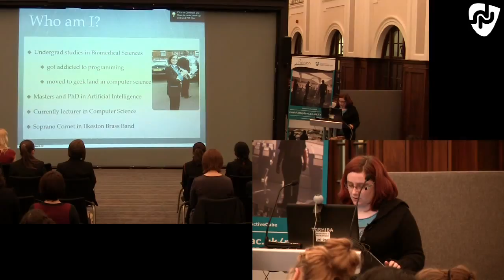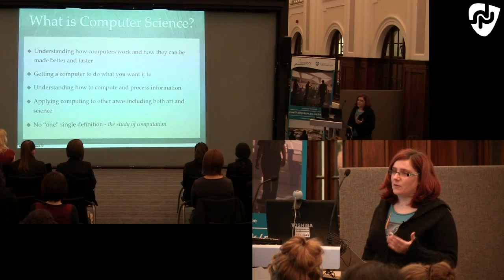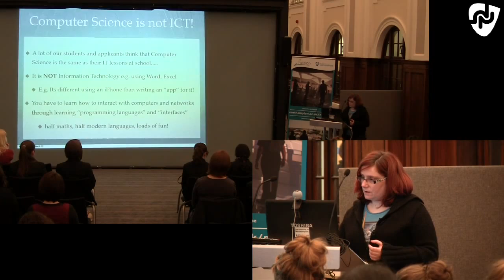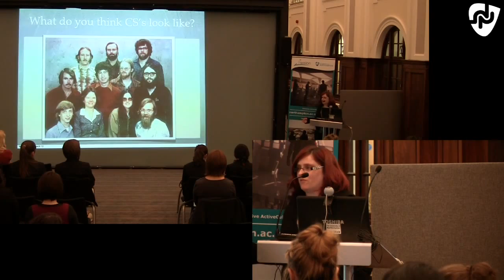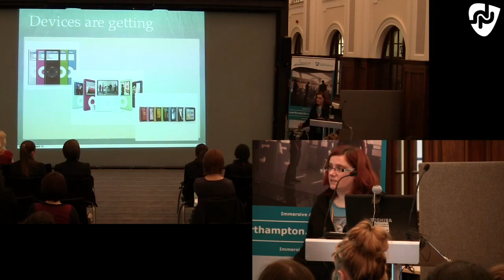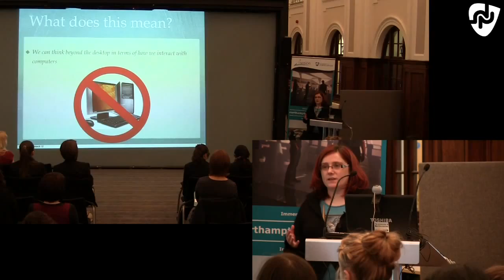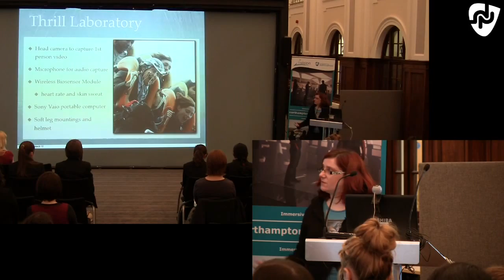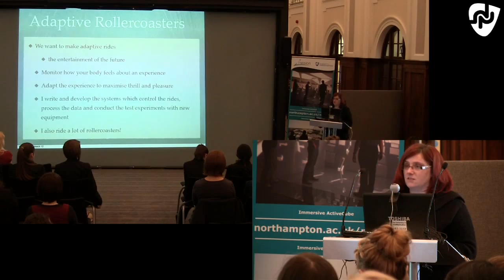Dr. Julie Greensmith - Lecturer in Computer Science, University of Nottingham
Women in STEM at The University of Northampton (7th March 2012)